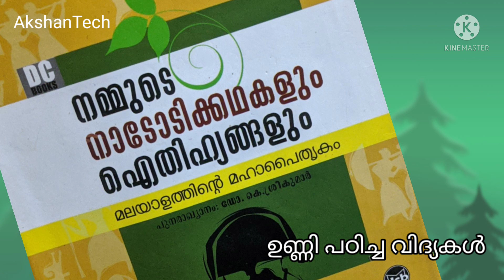നാടോടിക്കഥ-ഉണ്ണി പഠിച്ച വിദ്യകൾ-Unni padicha vidhyakal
മലയാളം നാടോടിക്കഥ - ഉണ്ണി പഠിച്ച വിദ്യകൾ
Unni padicha vidhyakal

മലയാളം നാടോടിക്കഥ

മലയാളം പൈതൃക കഥകൾ

ഇതുവരെ പബ്ളിഷ് ചെയ്ത മറ്റുള്ള നാടോടിക്കഥകൾ